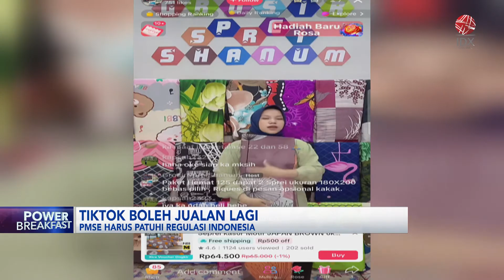Gandeng Tokopedia, TikTok Shop Diizinkan Jualan Online | IDX CHANNEL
Menteri Perdagangan, Zulkifli Hasan mengatakan, uji coba tiktok dengan Tokopedia ini akan berlangsung selama 3 bulan.